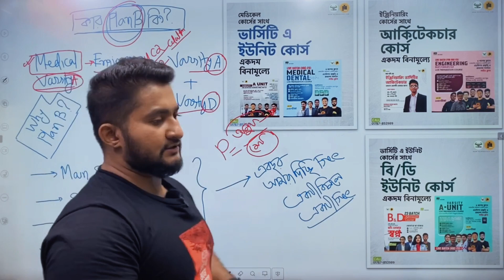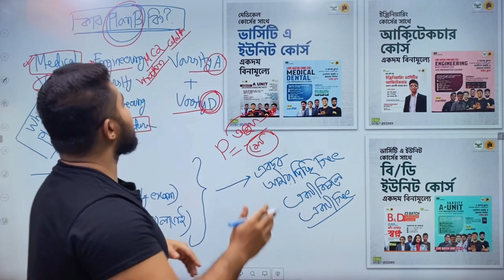ভার্সিটি এ ইউনিটের ব্যাকআপ কী?